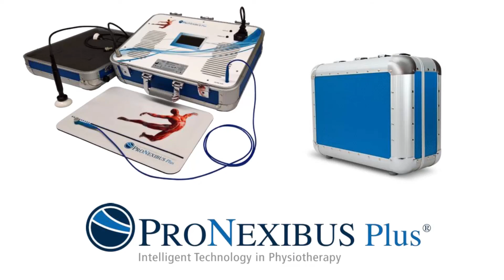La Dr.ssa Alessandra Latini e la sua esperienza con Pronexibus Plus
Presentazione della dott.ssa Alessandra Latini, fisioterapista presso l'Istituto Oncologico Veneto - IOV- , specializzata in riabilitazione ortopedica, nella rieducazione funzionale della spalla post mastectomia, in patologie legate ai linfedemi e all'incontinenza fecale e urinaria.

Per maggiori informazioni:
🏠 Dove siamo: FocusMed S.r.l. - Largo Traiano, 4, 35036 Montegrotto Terme (PD)

Canali ufficiali Focusmed.